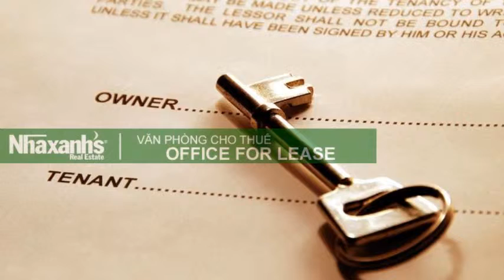Cho thuê văn phòng tiết kiệm tại đường Điện Biên Phủ, Quận 1, Tp.Hồ Chí Minh